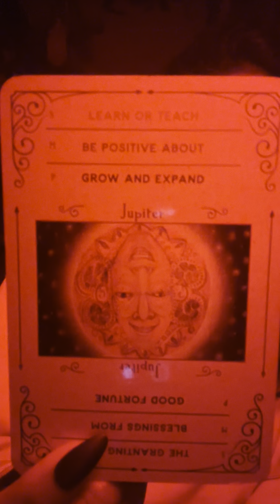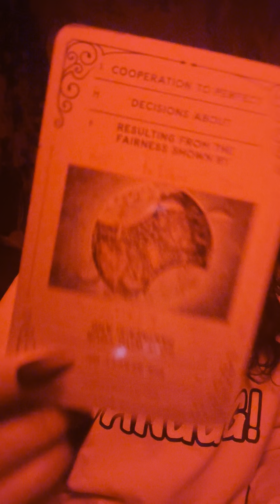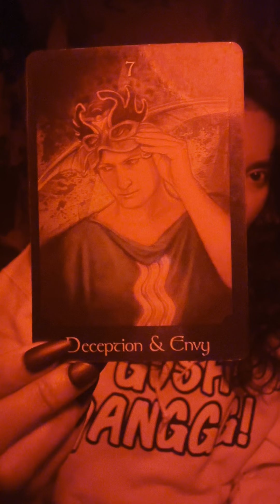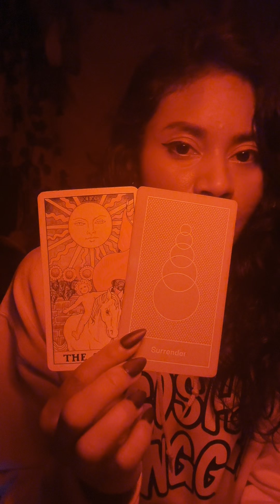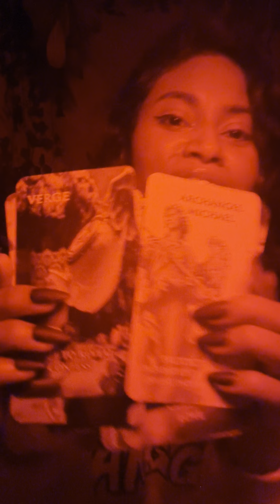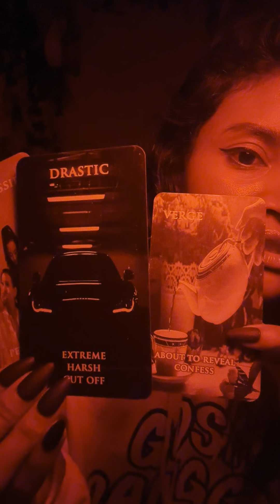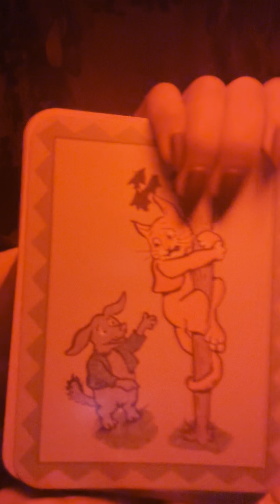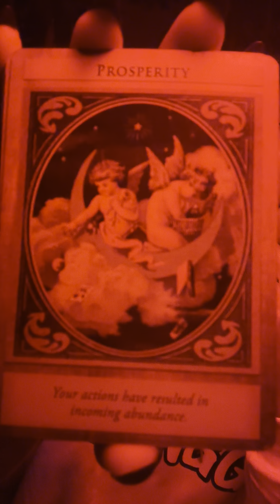Sagittarius ♐️Coming In 2 Confess 2 You About Dark Secrets🤫You’ll Receive The Help You Been Prayin’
Try MysticSense for FREE 5 Min Reading!

Sun ☀️: What’s happening on a Soul Level
Moon 🌙: What’s happening on an Emotional Level
Rising ⬆️: What’s happening on a Physical Level. (3D)
Venus 💗: What’s happening on a Romantic Level
North Node 🔮: Where your Soul wants to be 🧿🧿🧿🧿🧿🧿🧿🧿🧿🧿🧿🧿🧿🧿🧿